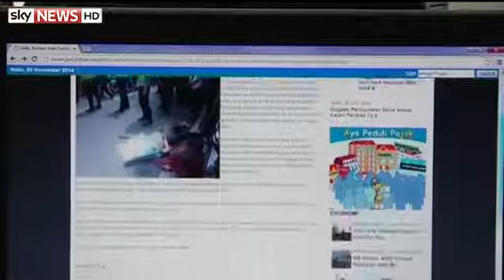11:11AM Journalist Held As Murder Suspect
Sky News - First for Breaking News, video, headlines, analysis and top stories from business, politics, entertainment and more in the UK and worldwide.

      11:11AM
      Journalist Held As Murder Suspect

      11:11AM

      11:11AM